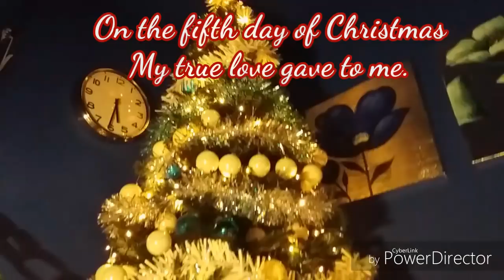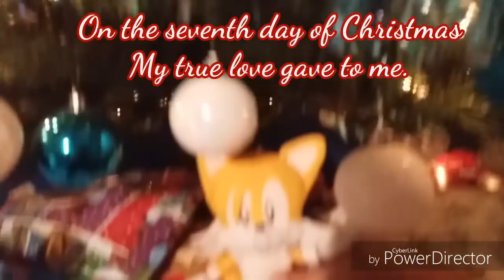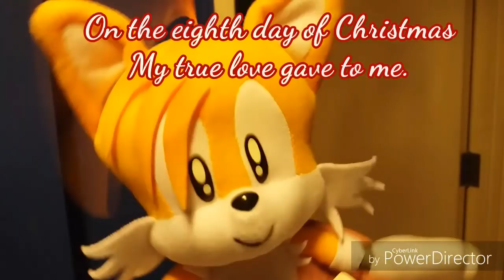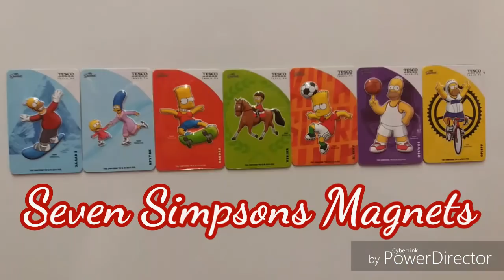Miles Tails Prower - 12 Days Of Christmas (Official)